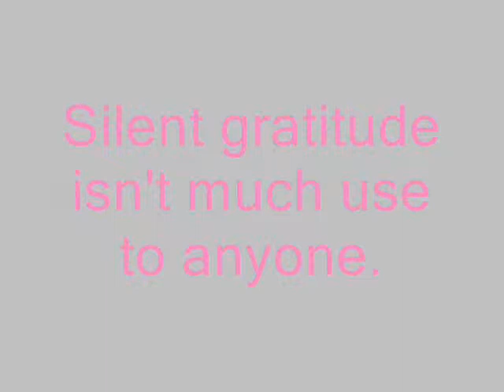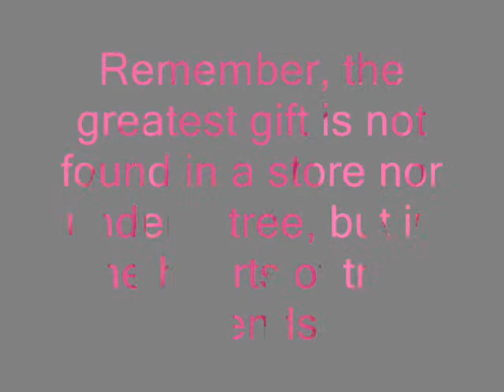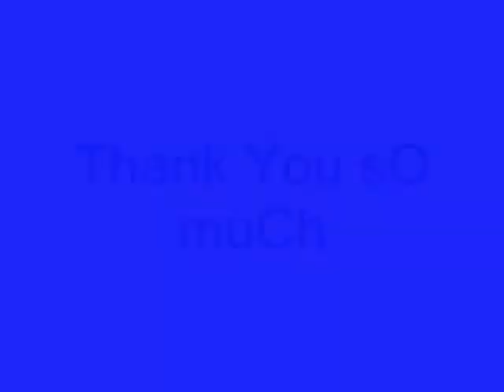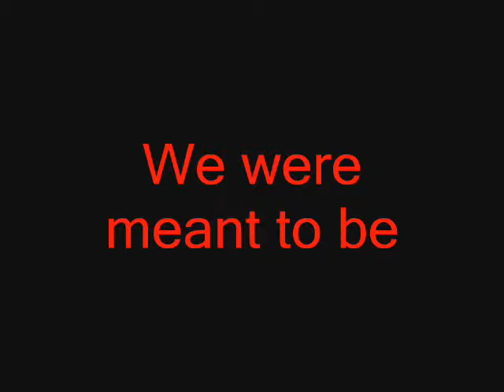batasan hills Natioal high school(iv- jacinto)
pls. watch guys..